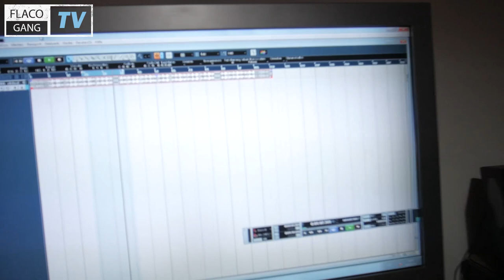FLACO-VLOG ► Making of "EST Vol.2" | Folge 1 "Erst mal ankommen"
Am 10.05.19 kommt ESTVol2 von Nasjo & Geeno! Hier ist der erste Vlog dazu. Viel Spaß!